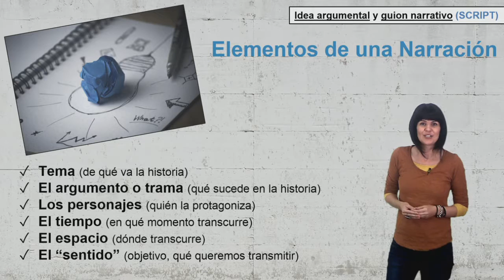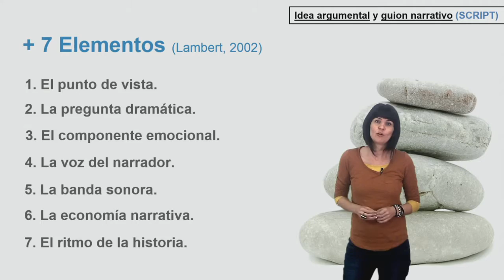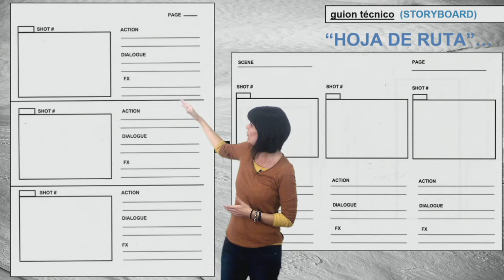Vídeo 2.2. Diseño de la narración digital - Ideas Clave